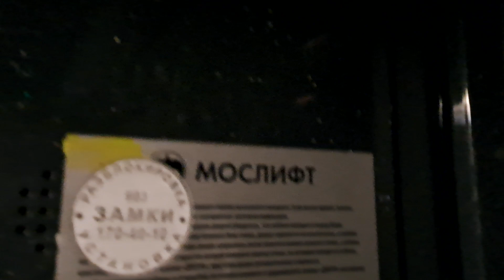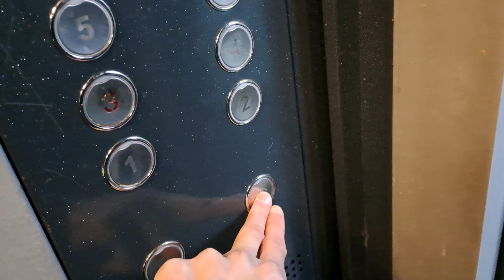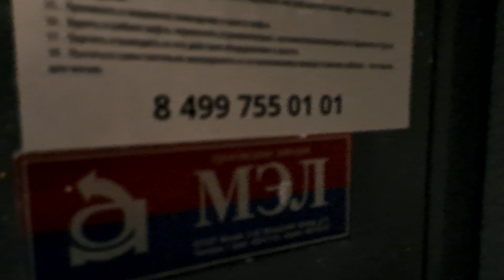ЛИФТ МЭЛ-(2005 Г.в) Q=400/kg V=1m/s Г. Москва Россия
Г. Москва Череповецкая улица, 6Б
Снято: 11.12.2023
Типы Лифтов: Пассажирские

Марка Лифтов: МЭЛ

Грузоподъемность Q=400/kg

Вместимость 5.чел

Скорость V=1m/s